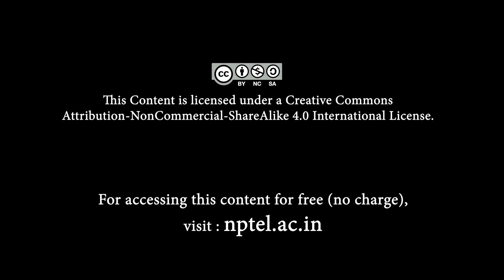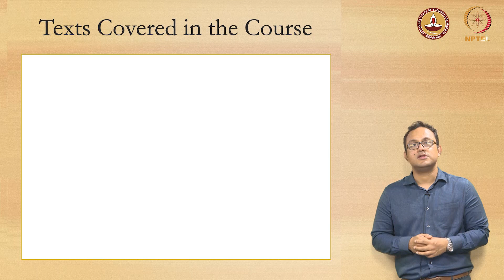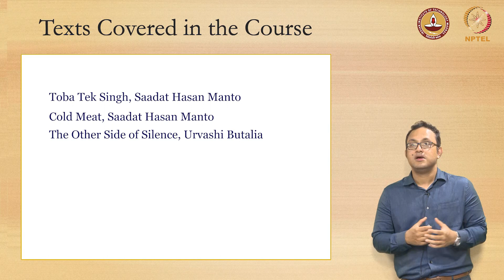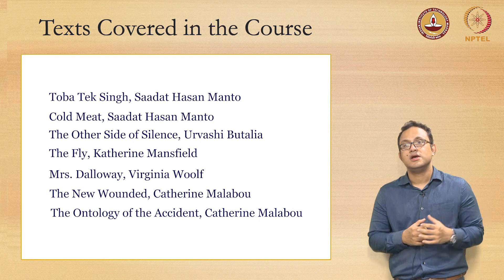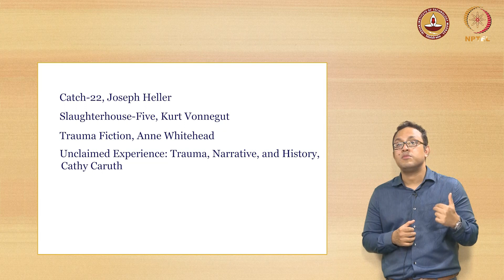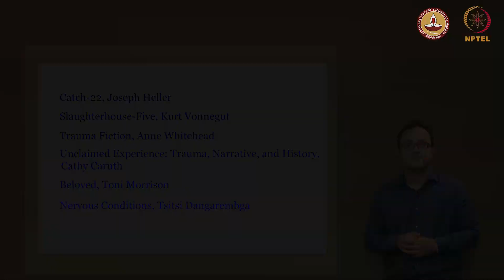Trauma and Literature - Introduction video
NPTEL Course on Trauma and Literature
Avishek Parui
Assistant Professor, IIT Madras
Associate Fellow, UK Higher Education Academy